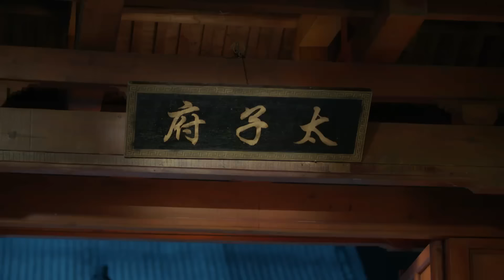MultiSub【戲精王妃養成計Ⅱ🎀Start Acting! My Princess S2】▶ EP 01 | 冷面王爺助戲精王妃🔥絕地反擊，重燃愛火再起風浪💚！ | SENTV COSTUME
🕗Schedule: Everyday at 12:00 (GMT+8)

【剧情介绍】
戏精王妃赵韶欢与冷面王爷南宫景在共同经历了许多事后，两人之间的感情发生了微妙的变化。南宫景开始帮助赵韶欢去完成她一直想完成的话剧事业，这一切赵韶欢都看在眼里……
【Synopsis】
After going through many experiences together, the drama queen Princess Zhaoshao Huan and the cold-faced Prince Nangong Jing's feelings for each other subtly changed. Nangong Jing started to help Zhaoshao Huan fulfill her long-desired career in theater, and Zhaoshao Huan noticed everything...